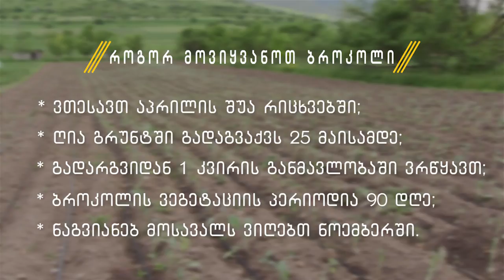მეურნე: ბროკოლის მოყვანა [Video]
ბროკლის მოყვანის ტექნოლოგია – როგორი ადგილი შევარჩიოთ ჩითილებისთვის, რა სახის მოვლა სჭირდება ნერგებს და როდის მივიღოთ მოსავალი – ამ თემებზე რჩევებს გადაცემა "მეურნეს" მასპინძელი, ფერმერი მათე ჩიტაშვილი მოგცემთ, რომელმაც წელს ბროკოლი 20 მეასედზე მოაშენა.